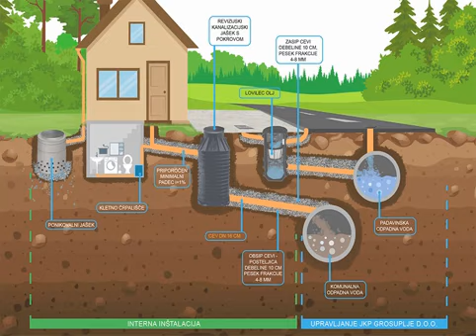Reporter Milan - Problem z kanalizacijo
Reporter Milan - Problem z kanalizacijo. Uživajte :)

Reporter Milan je kulturno umetniška skupina, ki je pričela delovati 1. aprila 2001. Njihovi zametki pa segajo malo dlje v zgodovino, saj so že pred uradnim nastopanjem na Radiu City podtalno delovali in se ilegalno šalili.
Resnica ni plenica, pa vendar marsikomu smrdi!